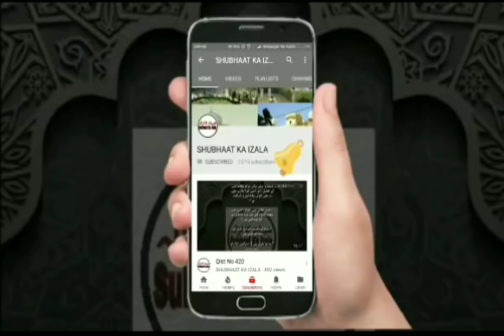MAULANA SA'AD SB AMEER KAISE BANE ?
Hazrat Ji
Maulana Sa'ad Sahab
Ameer
kaise bane?

 ➡️Huzur SL. Ka farman ikhtilaf
 k zamane me kya kare.

 ➡️  Jamat ka mafhum.

➡️ Hadis :-  Amir kis  kgandan se rahega

➡️ Batil kar Rah Hai Shura Ka Istemal

Or Bhi Bhoot Sare Khulase

➡️Hazrat aulana Abdul Bari
Odisha Wale Damat Barkhatuhum

Bayaan Ko Zaroor Zaroor Sune
 Bhoot Zayda Faida Honga